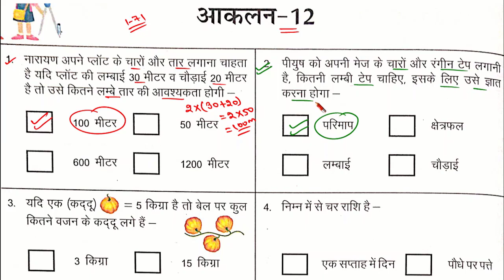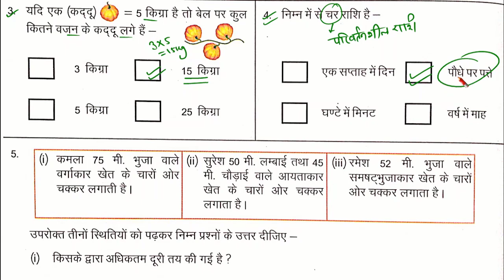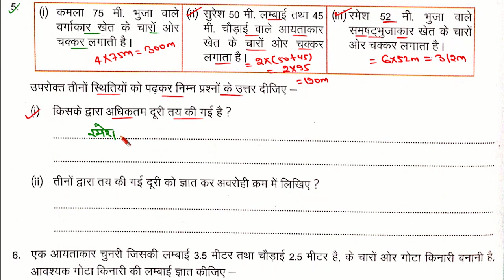कक्षा 8 गणित आकलन 12 | Aaklan 12 ganit kaksha 8 | prakhar workbook